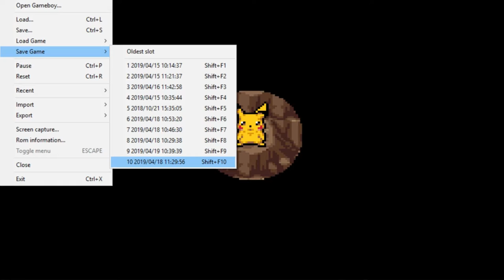Die Schlacht gegen den Schatten!: Pokemon Ruby Destiny Rescue Rangers #16